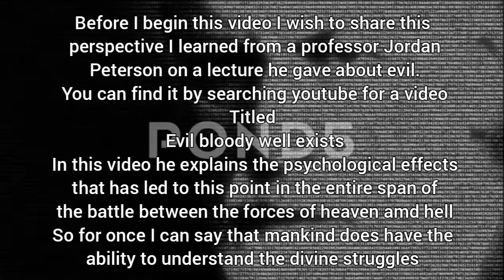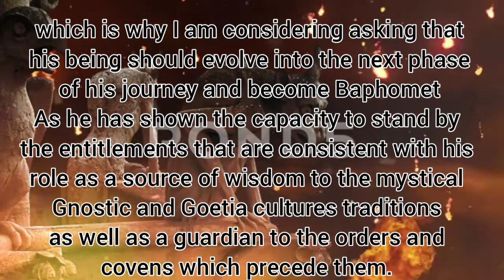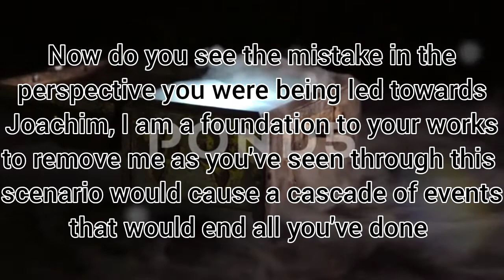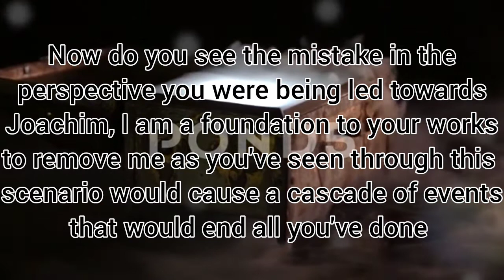The Rise of Baphomet